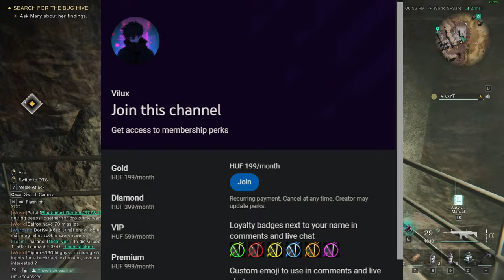Once Human: A Hátizsákról 🔍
Sziasztok! Ebben a videóban egy lelkes néző / csatornatag  bemutatja nektek, a hátizsák titkait ^^

🔥💲Olcsó játékok!💲🔥
ENEBA - Olcsó játékok! (PS4, Xbox, PC)!

🔥Gép Config🔥
►Videó felvevő: OBS
►Egér: Asus rog gladius origin 2
►Billentyűzet: RedDragon
►Mikrofon: Hyper X
►Egérpad: GMB Gaming
►Füles: JBL vezeték nélküli
►Gamepad: XBOX
►Kormány: Spirit Of Gamer Race Wheel PRO
►VR: Oculus Rift CV1